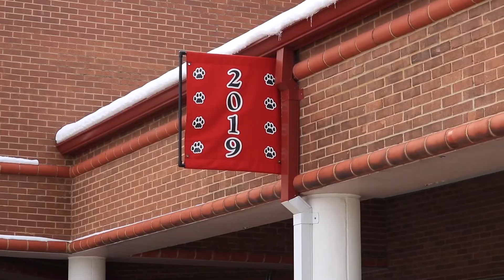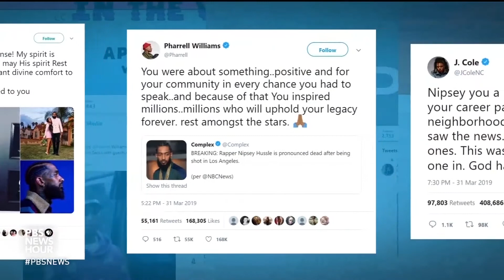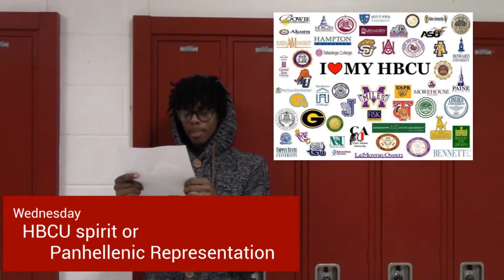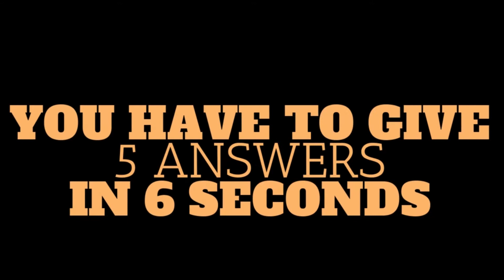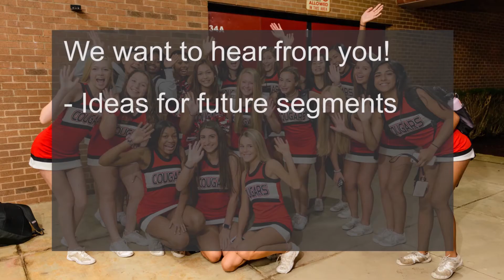QOTV Episode 75